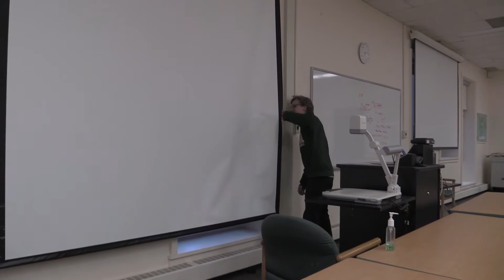Hide-and-seek club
Adam Pinkoski from the University of Alberta's hide-and-seek club shows us what it is like to play the game in the buildings at the university. Video by Greg Southam, Edmonton Journal